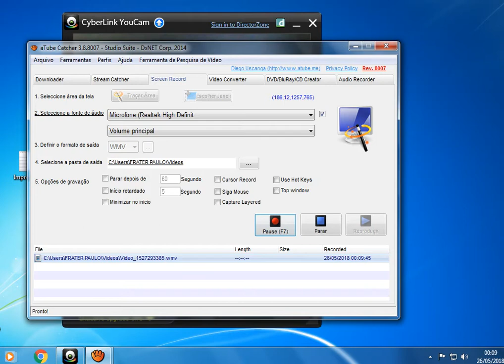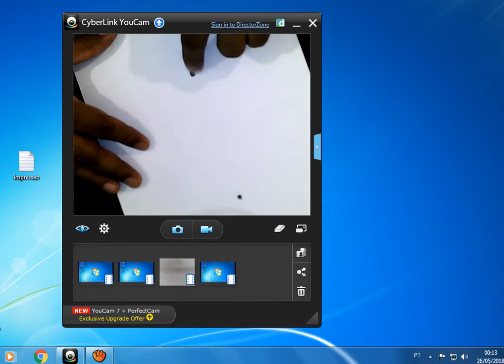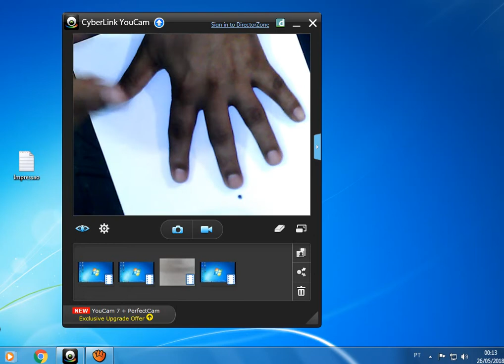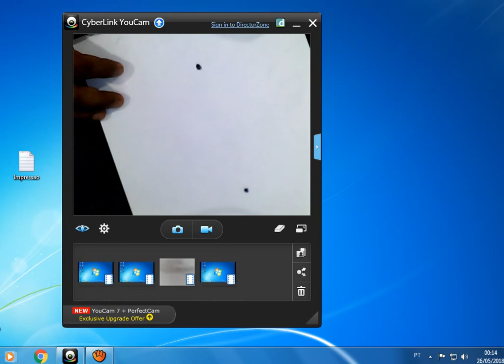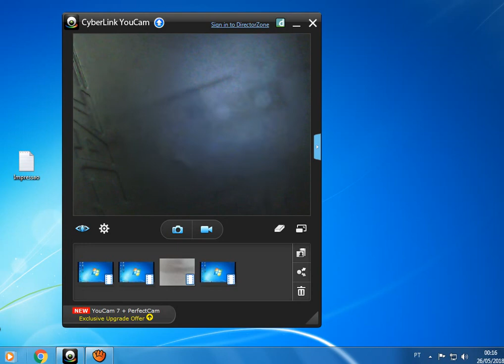duas técnicas para enxergar a aura ou campo bioenergético- frater paulo